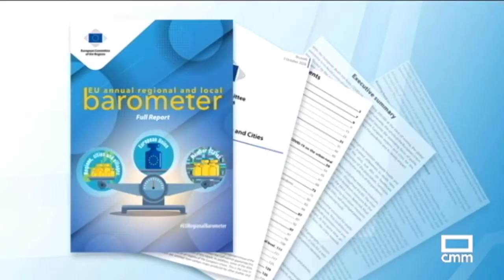CLM como referencia en la lucha contra la COVID19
🇪🇺 Las instituciones europeas ponen a CLM como 𝗿𝗲𝗳𝗲𝗿𝗲𝗻𝗰𝗶𝗮 𝗱𝗲 𝗹𝗮 𝗹𝘂𝗰𝗵𝗮 contra la COVID19.

🌹 Un informe expuesto por la presidenta de la Comisión Europea dice que nuestra región es 𝗿𝗲𝗳𝗲𝗿𝗲𝗻𝘁𝗲 en compra de material de protección, test de diagnóstico, ampliación de camas UCI y respiradores, así como en los protocolos de las residencias de ancianos.

👉🏻 La pandemia nos golpeó fuerte 𝗽𝗲𝗿𝗼 𝗹𝗮 𝗹𝘂𝗰𝗵𝗮 𝗽𝗼𝗿 𝗱𝗲𝗿𝗿𝗼𝘁𝗮𝗿𝗹𝗮 𝗳𝘂𝗲 𝘆 𝗲𝘀 𝗶𝗻𝗴𝗲𝗻𝘁𝗲.